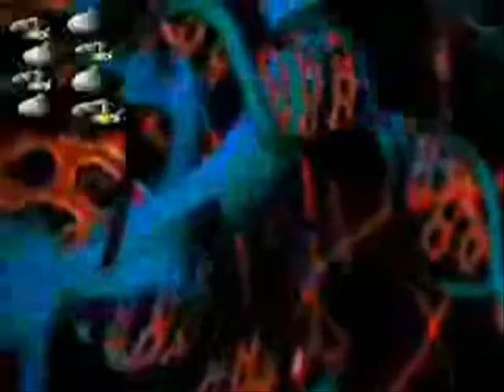PIU Remix BGA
BGA of some songs of  Pump It Up

List:
**Novasonik**
**Com'Back**
**Dignity**